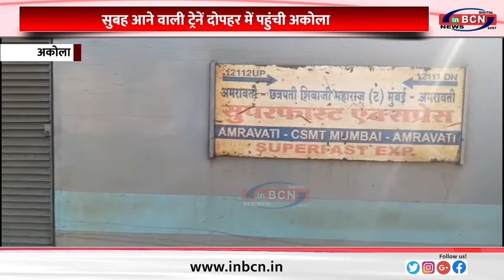सुबह आने वाली ट्रेनें दोपहर में पहुंची अकोला..INBCN NEWS